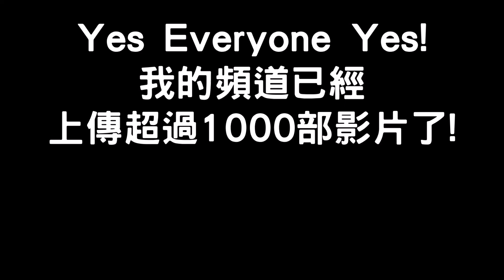《Logan Kart 8》VS賽 第四集 非常特別杯 (Finale)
RSM Studio :
FB社團 :